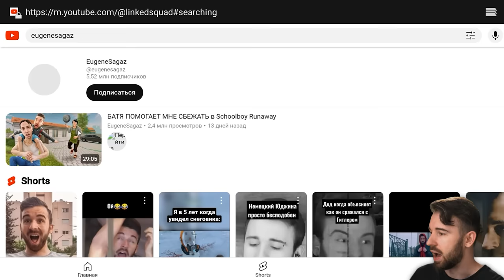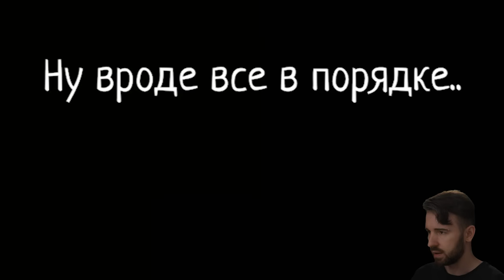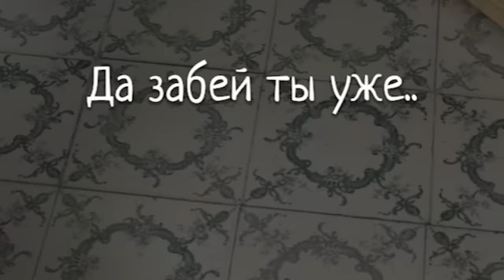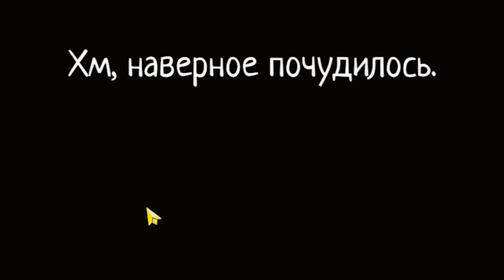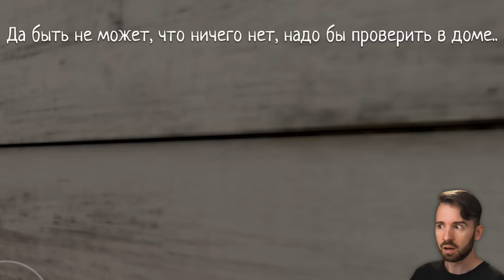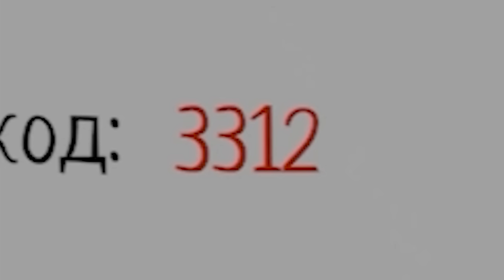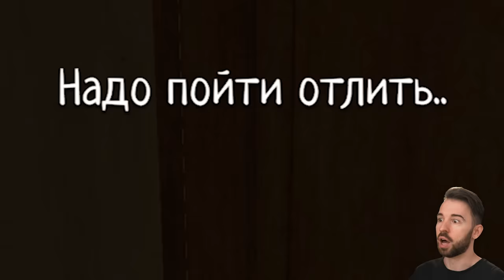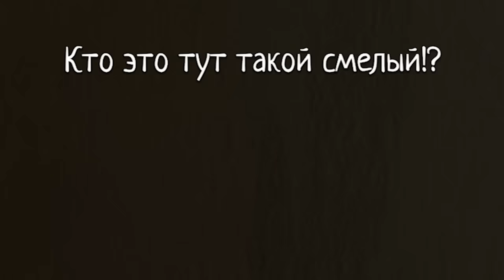ПОПАЛ В ЗАКУЛИСЬЕ В СКУЛБОЕ - Schoolboy Runaway Все Концовки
Играем в Schoolboy Runaway, игра где я должен сбегаю из дома от злых родителей, но попадаю в Backrooms. Все концовки Schoolboy Runaway

Главы:
Приветствие: [00:00]
Ютуб закроют, что делать? [00:46]
Прохождение на концовку 8 [01:18]
Прохождение на концовку 3 [15:53]
Прохождение на концовку Backrooms [20:44]
Прохождение на концовку 6 [28:48]